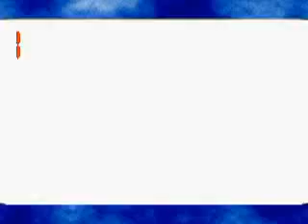Durugan Trailer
Durugan Unlimited